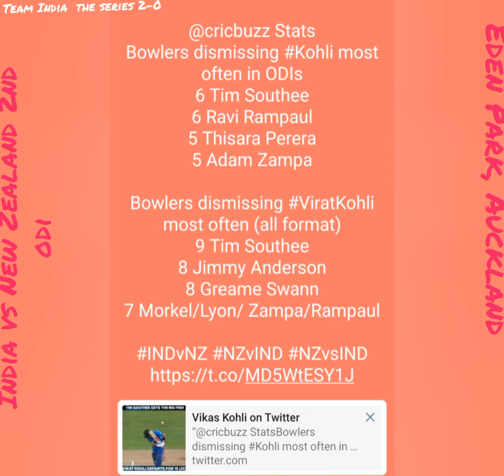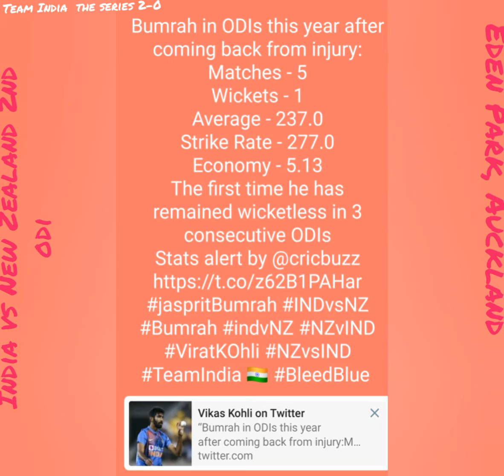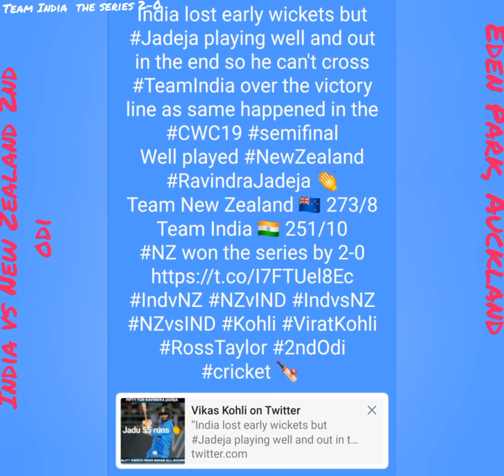India vs New Zealand 2nd ODI Highlights | Ind vs NZ 2nd ODI live New Zealand defeat India by 22 runs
India vs New Zealand 2nd ODI Highlights | Ind vs NZ 2nd ODI live | New Zealand defeat India by 22 runs | Jadeja Sani Heroics Battings
Player of the Match - Kyle Jamieson
Well fought RavindraJadeja 55 runs NavdeepSani 45 runs 👏👏👏